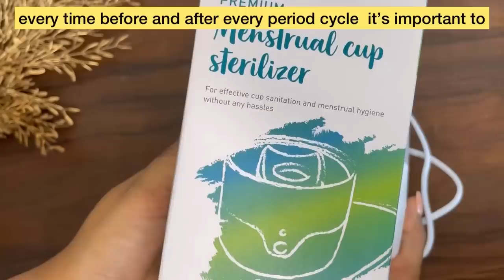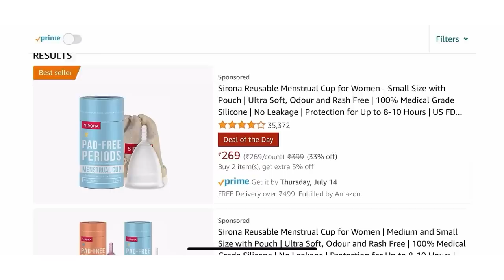Lets talk about periods / মাহেকীয়াৰ দিনকেইটা আৰু মহিলাৰ কথাবোৰ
SIRONA REUSABLE MENSTRUAL CUP
SIRONA NATURAL MENSTRUAL CUP WASH
SIRONA MENSTRUAL CUP STERILIZER

Recent studies say menstrual cups are safer and less likely to cause leakages than sanitary pads. Yes, you read it right. Want to know why you should switch from sanitary pads to menstrual cups? In this video, I will share my experience and understanding of using Sirona's menstrual cups. And how they have made my life a lot easier and healthier since day one. Watch the video to know more about menstrual cups and their advantages now.